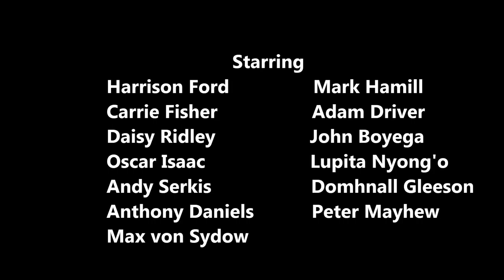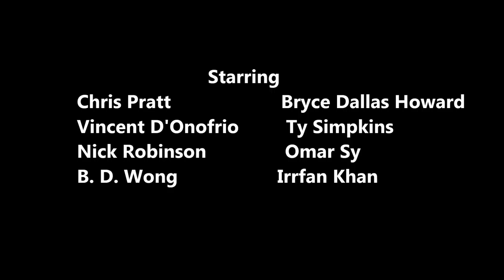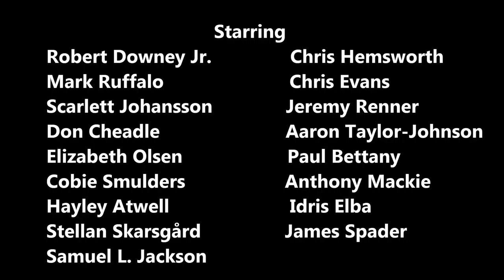Top highest grossing films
Top Highest Grossing and Best Films ever.